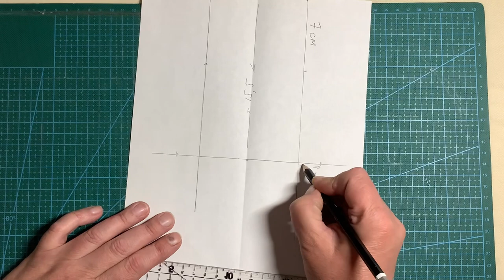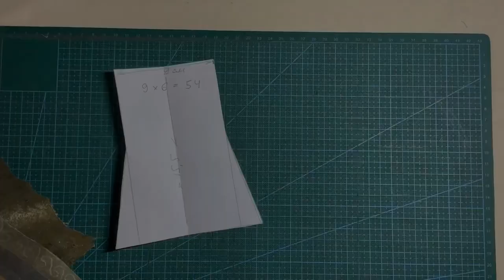Шить быстро и легко! Модная панамка из кусочков ткани!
Из остатков и обрезков ткани сшила модную панамку. Выкройка очень лёгкая, каждому понятно, как сшить на свой размер головы.